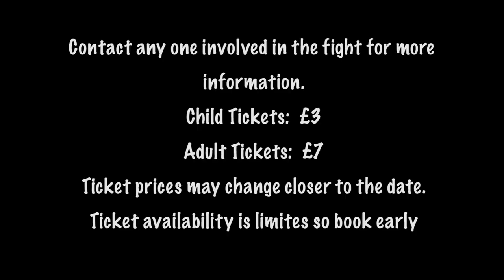Old Ruts U15 Boxing Trailer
Limited Ticket Availability
Contact those involved for any enquiries
Edited By Sam Jones